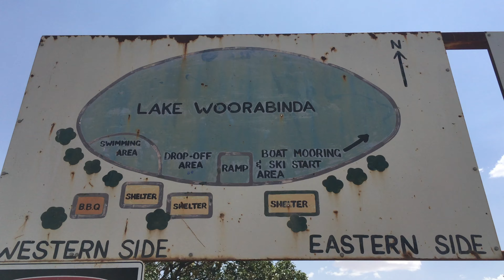Road trip South Australia, NSW, QLD Part 1